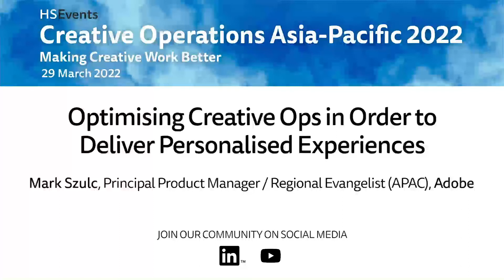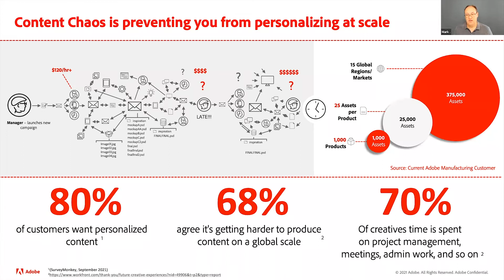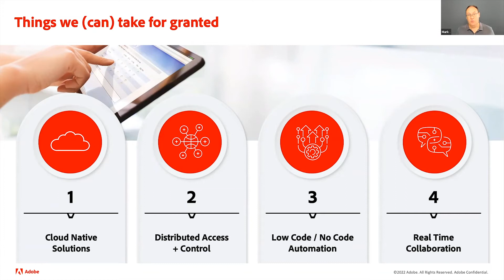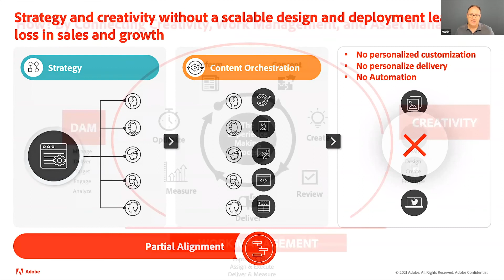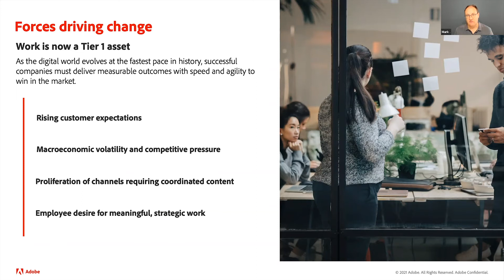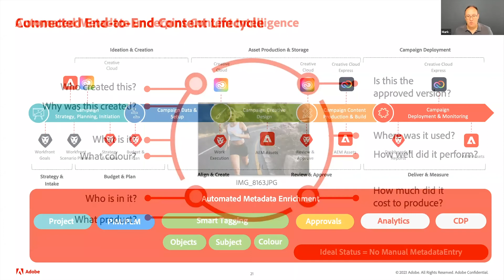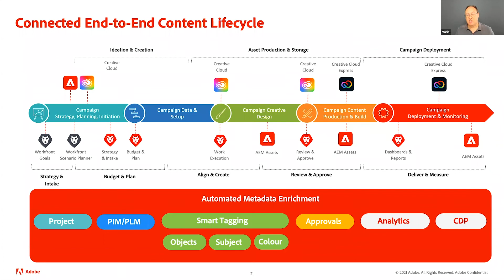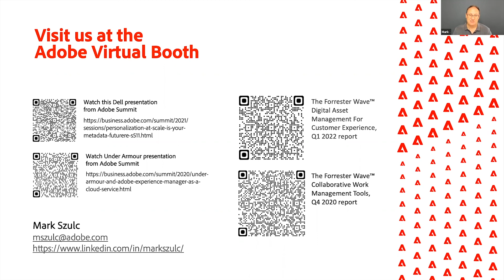Optimising Creative Ops in Order to Deliver Personalised Experiences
The evolution to a digital-first business changed the way customers operate — and their demands for fast, relevant, and consistent content across channels. So, unless you have a unified approach to quickly deliver that content — and do it at scale — you’ll sink before you’ve even had a chance to swim. In this session, we’ll highlight the latest innovations from Adobe to help enable brands seamlessly create, manage and deliver personalised digital experiences.

Speaker:
Mark Szulc, Principal Product Manager / Regional Evangelist (APAC), Adobe

Recorded for Creative Operations Asia-Pacific 2022.